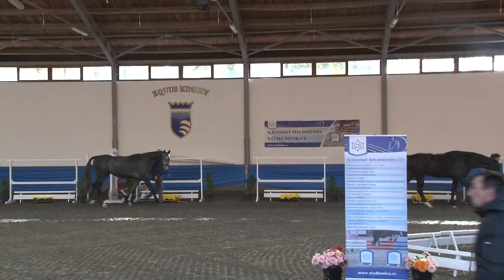2. den - vyhlášení výsledků - Videozáznam zkoušek a výběru hřebců CS v Hradištku 2018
Od čtvrtka 1. do soboty 3. listopadu 2018 se v Hradištku u Sadské konaly Výkonnostní zkoušky hřebců po 80denním testu a 18. ročník Výběru hřebců do plemenitby Svazu chovatelů Slovenského teplokrevníka v ČR. Podívejte se na videozáznam všech tří dnů…